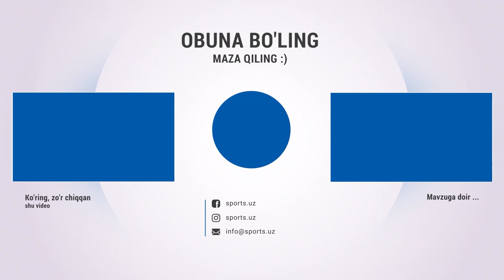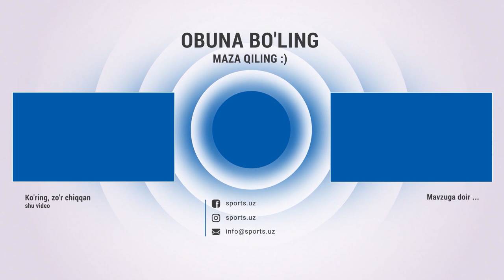So'g'diyona - Olimpik 2:2 Gollar va xavfli vaziyatlar HIGHLIGHTS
Навбахор,Navbahor,Paxtakor,olimpik,Sug'diyona,pfl,uzpfl,gollar,superliga,cocacolaligasi